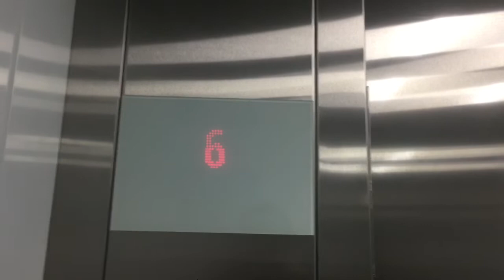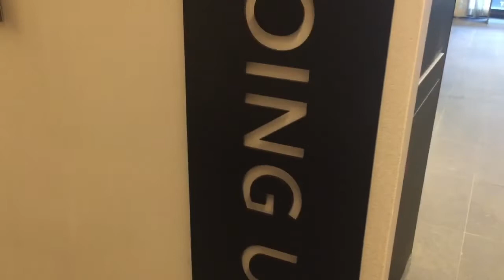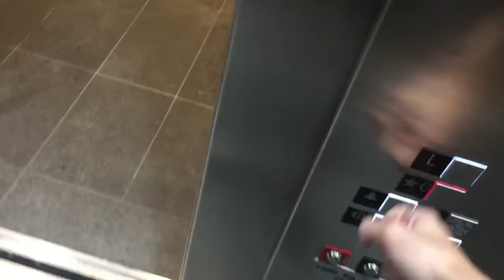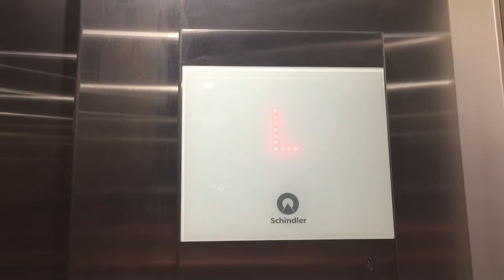A Full Hotel Tour Of The Beautiful&Brand New Canopy By Hilton Arts District In Jersey City NJ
This is a full hotel tour of beautiful&brand new Canopy By Hilton Arts District in Jersey City NJ. The staff were so welcoming and friendly to me.